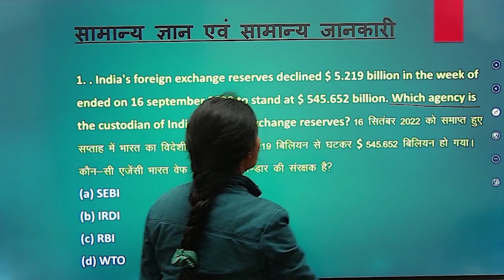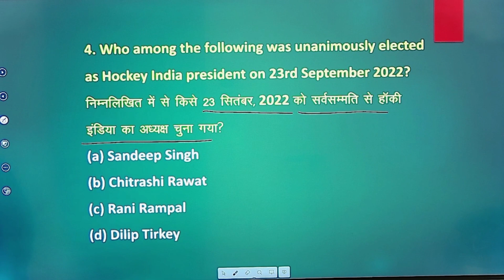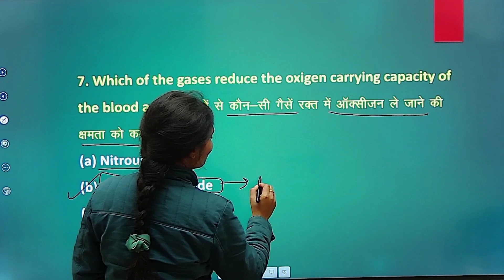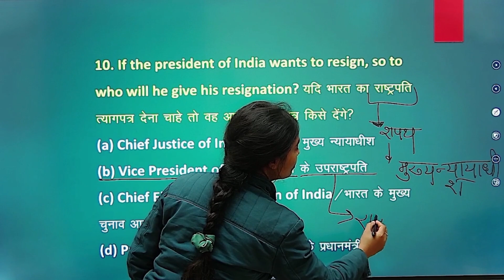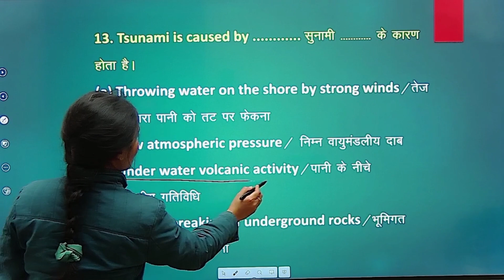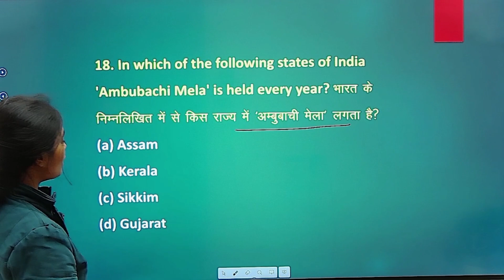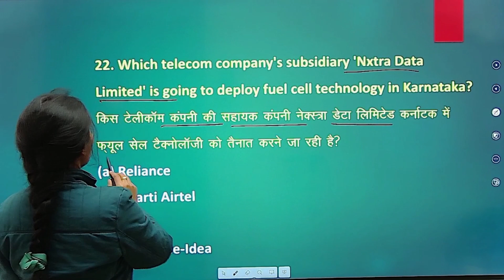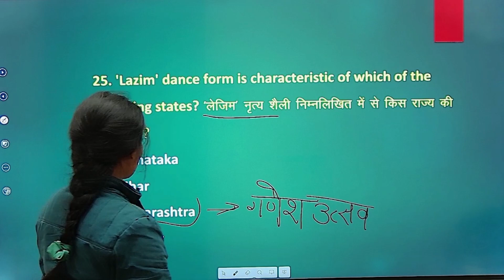AMD Security Guard | AMD ASO Paper | SSC GD GK GS Live | AMD Previous year paper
AMD Security Guard | AMD ASO Paper | SSC GD GK GS Live | AMD Previous year paper | GK GS Important |

Join our telegram channel for complete preparation  all Exams

amd security guard book | amd aso book | AMD written book | AMD english comprehension | AMD Book |

amd security guard book 👇👇

 amd aso book English Medium 👇👇

amd aso book  Hindi Medium👇👇

Department of Atomic Energy AMD has inviting online application form for the recruitment of you DC technician driver and other post those candidates are interested in the following process of AMD recruitment 2021 and complete the required eligibility criteria can read the full notification and apply online for Atomic Energy AMD at the rate amd.gov.in

1. AMD VACANCY 2022
2. AMD VACANCY new syllabus
3. AMD VACANCY  2022 exam date
4. AMD VACANCY 2022 exam pattern
5. AMD AMD Security guard paper
6. AMD Security guard previous year paper |
7. AMD Scientific Assistant Salary
8. AMD Scientific Assistant Syllabus,
 9. AMD Scientific Assistant Exam Pattern, AMD Technician Salary,
 AMD Technician Syllabus, AMD Technician Exam Pattern, AMD Security Guard Salary,
AMD Security Guard Syllabus, AMD Security Guard Exam Pattern, AMD UDC Salary,
 AMD UDC Syllabus, AMD UDC Exam Pattern,
AMD UDC Security Guard Technician Vacancy 2021, AMD Recruitment 2021
7. AMD VACANCY  2021 new syllabus
8. AMD VACANCY UDC  2021 form kaise bhare
9. UPPCL Assistant Accountant  2021 age limit
10. AMD VACANCY UDC Technician 2021 criteria
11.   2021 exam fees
12. AMD VACANCY UDC Technician 2021 reserved vacancy
13. AMD Previous Year Cut Off
amd assistant security officer vacancy 2022,amd security guard,
atomic mineral directorate security guard,satya guruji,
amd notification 2022,amd recruitment 2022,amd recruitment 2022 notification,
amd security guard bharti 2022,amd security guard notification 2022,amd security guard recruitment 2022, परमाणु विभाग सिक्योरिटी गार्ड | AMD Security guard paper | AMD Security guard previous year paper |
amd security guard syllabus 2022,amd security guard vacancy 2022,
mic minerals directorate recruitment 2022,security guard job,परमाणु ऊर्जा विभाग भर्ती 2022 fresher
Amd assistant security officer vacancy 2022,Amd security guard,Atomic mineral directorate security guard,
Satya guruji,amd notification 2022,amd recruitment 2022,
amd recruitment 2022 notification,amd security guard bharti 2022,
amd security guard notification 2022,amd security guard recruitment 2022, परमाणु विभाग सिक्योरिटी गार्ड | AMD Security guard paper | AMD Security guard previous year paper |
aent 2022 notification,amd security guard syllabus 2022,
परमाणु विभाग सिक्योरिटी गार्ड भर्ती | AMD Security Guard Vacancy 2022 | AMD Security Officer Job
amd security guard bharti 2022,amd security guard notification
amd salary, AMD syllabus,
AMD Bharti Online Application Form 2021,
AMD Scientific Assistant Salary, AMD Scientific Assistant Syllabus,
 AMD Scientific Assistant Exam Pattern, AMD Technician Salary,